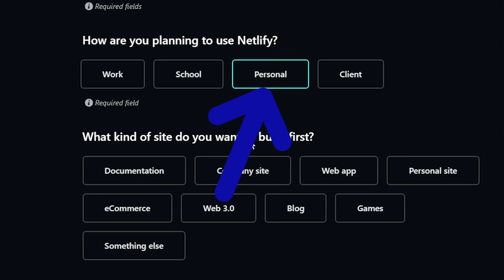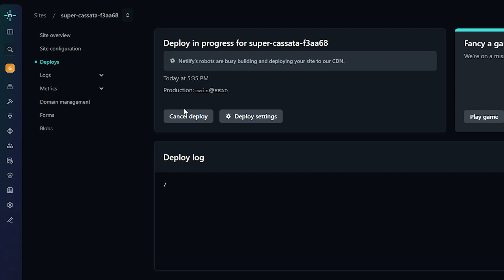How To Create Netlify Account And Deploy Your Website | Netlify Tutorial 2025